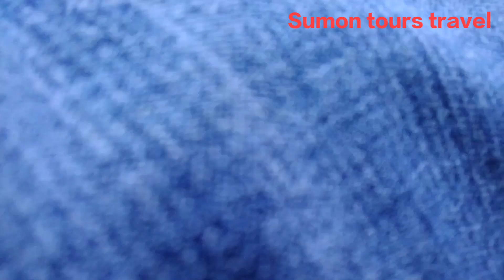পৃথিবীর প্রত্যেকটি দেশেরই নিজস্ব কিছু অনন্য বৈশিষ্ট্য রয়েছে। মালোশিয়া অনেক সুন্দর দেশ।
ভ্রমণের জন্য বিশ্বের সবচেয়ে বেশি উপযোগী ও সুন্দর দেশ মালোশিয়া।